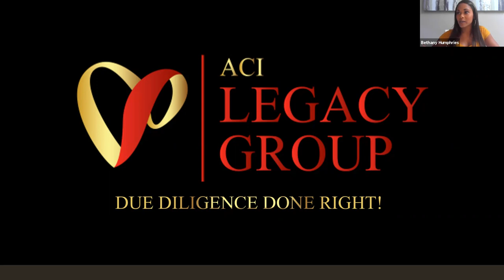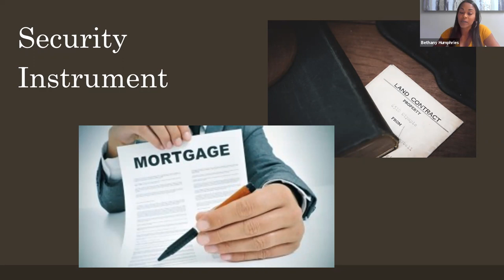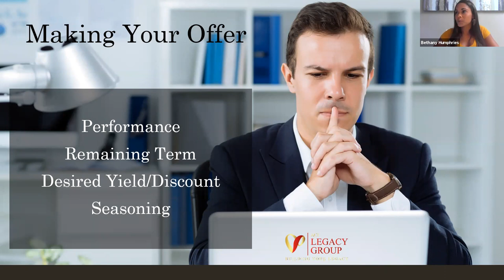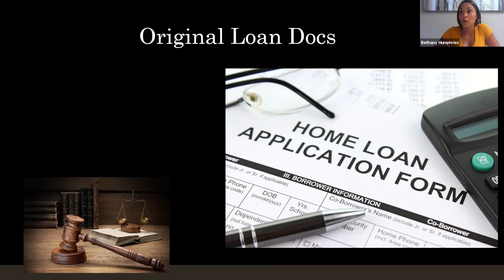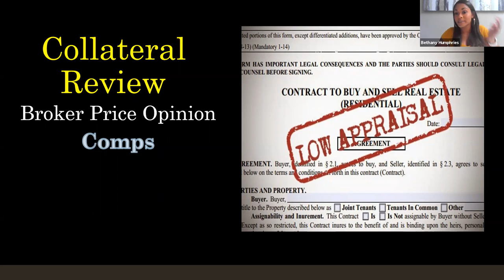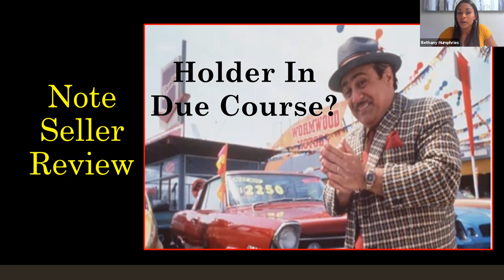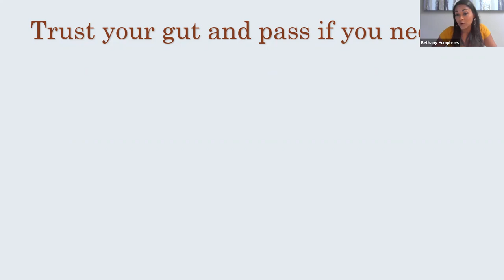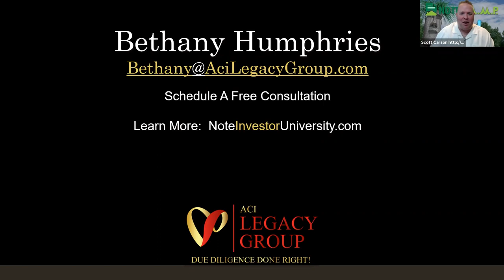Note Due Diligence for Dummies with Bethany Humphries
Bethany Humphries from ACI Legacy Group discusses and shares her best strategies for performing due diligence on notes.

My company is ACI Legacy Group LLC and I'm a professional mortgage note investor and due diligence specialist. I buy and sell 1st position, residential paper all over the United States. ACI provides investment opportunities to those who are looking for a turn key, fully vetted, high yielding and collateral back investment option.